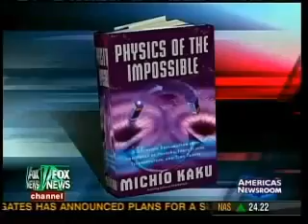Michio Kaku on Mind Control (FOX News with Bill Hemmer)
Michio Kaku talking about Toyota's recent development of controlling a wheelchair with your mind.